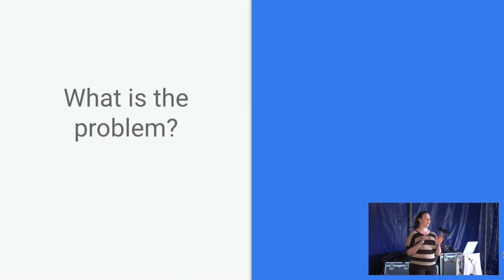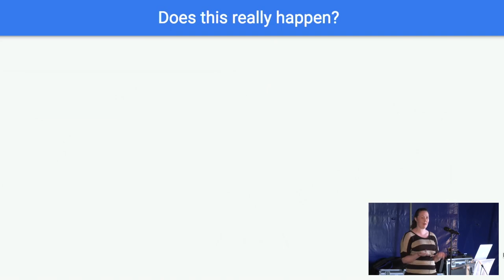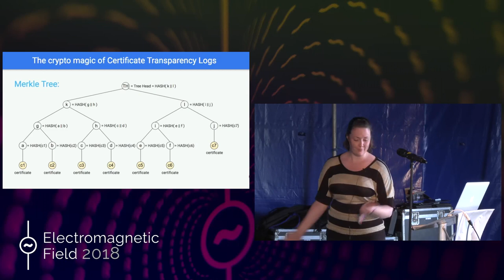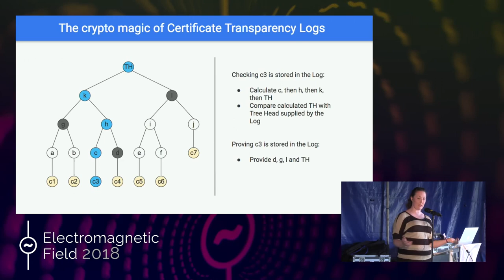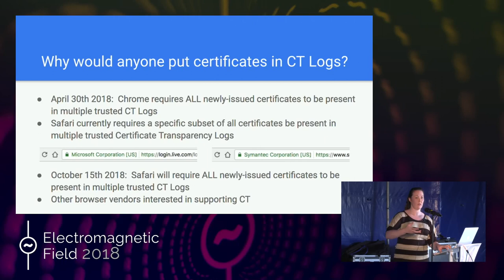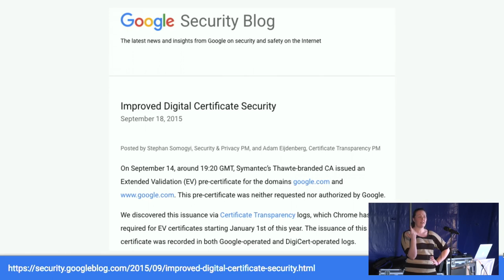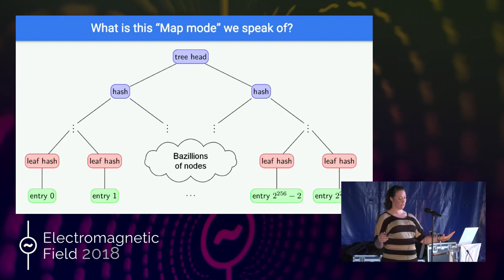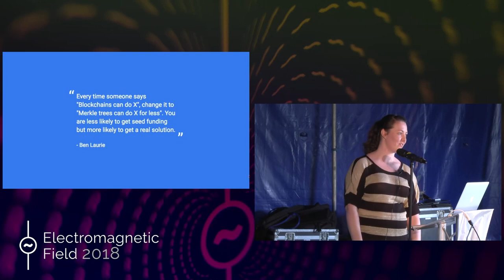Kat Joyce: Who watches the watchers in Web PKI?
Since the dawn of time (well, Web PKI) certificates have been used to ensure that internet users are actually talking to the websites they think they are.  Since civilisation began (well, the mid-90s) Certificate Authorities have been trusted to Do The Right Thing™ when issuing these certificates, and watch out for baddies trying to get their hands on certificates for domains they don’t own.  But what if a CA makes issuance mistakes?  What if a CA is hacked?  What if a CA is run by the baddies themselves?!  Who watches the watchers?

Enter Certificate Transparency.

Certificate Transparency is the latest internet security superhero.  Power: detecting certificate misissuance and certificate authority misbehaviour (oooh yeah).

But seriously, capes and undies-over-skin-tight-lycra aside, what exactly is Certificate Transparency?  How does it work?  Why should you care?  Is it even helping?  Come along to this talk and find out!

Kat Joyce